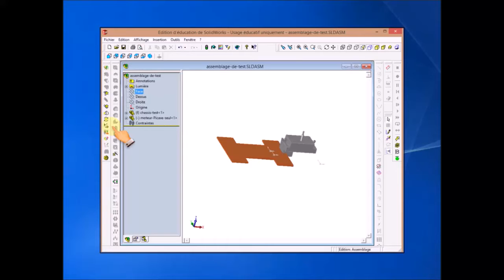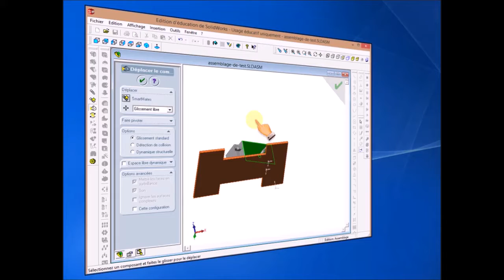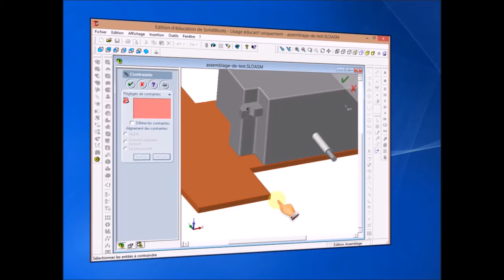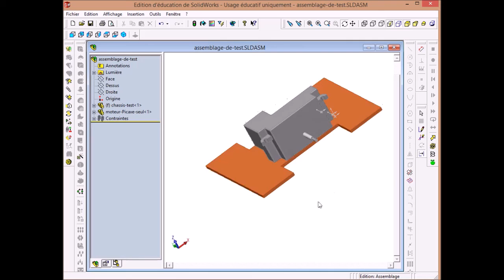SW Assemblage 2 : assembler 2 pièces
Assembler deux pièces ensemble avec SW2003